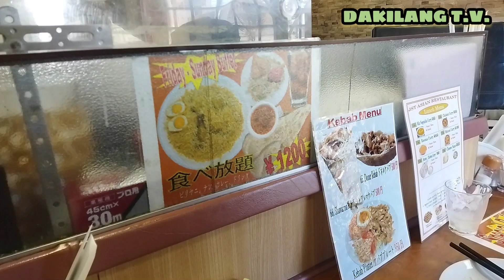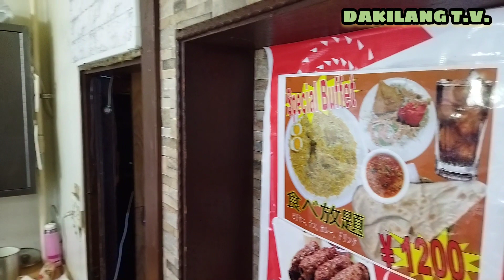"OFW Welder's Biryani Feast: Building Bonds Beyond Borders"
Join us in the heartwarming journey of OFW (Overseas Filipino Worker) welders as they create a delicious Biryani feast, transcending borders and fostering camaraderie. Witness the fusion of cultures through the art of welding and the joy of shared meals, showcasing the resilience and unity of these skilled workers.ted by YouCut